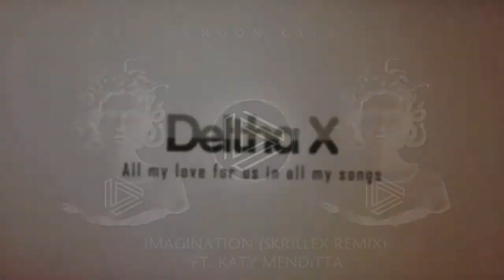Gorgon City - Imagination (Skrillex Remix)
Enjoy this new remake version :3